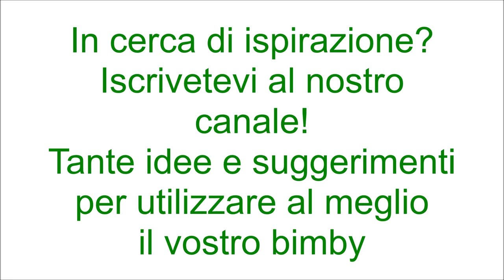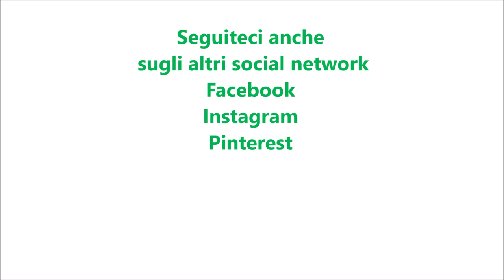Bomboloni di pizza per bimby TM6 TM5 TM31 TM21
Dosi per 10-12 bomboloni

Ingredienti:
300 g di farina di tipo "00"
300 g di farina di tipo manitoba
300 g di acqua
15 g di lievito di birra fresco
60 g di olio e.v.o.
15 g di sale
20 g di zucchero

Ingredient per farcire:
prosciutto cotto e scamorza q.b.